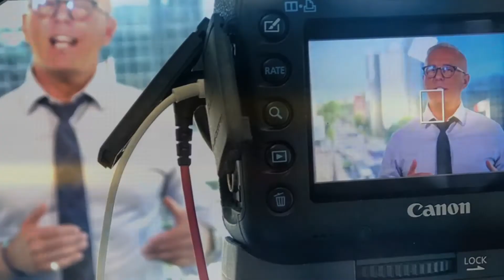The UNFLTRD Podcast with Allié McGuire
Allié and Jack McGuire are the founders of Awareness Ties an organization that has as its mission to support social change by elevating awareness and providing sustainable resources for positive social impact.Through our magazine, events, and campaigns we raise awareness for causes and support for nonprofits.  Jack and Allie believe in a strong a commitment to ‘give more than get’. So they dedicated themselves to building a company of integrity, with passion and purpose to serve others. They wanted to show each other and their six children their commitment to ‘better living through giving’. They also wanted to educate and empower others to be the change they want to see in the world.